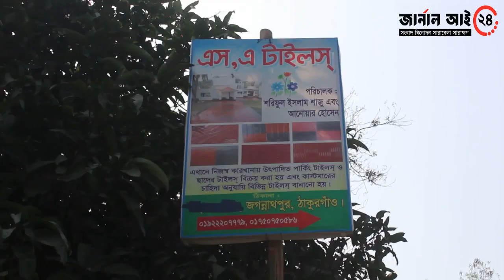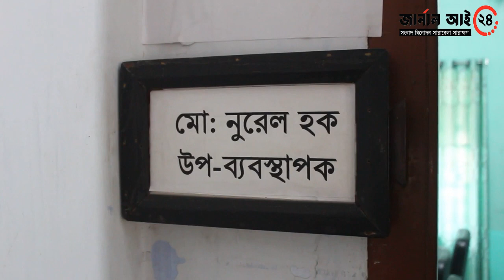ঠাকুরগাঁওয়ের কারখানার টাইলস্ যাচ্ছে দেশের বিভিন্ন জেলায়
জয় মহন্ত অলক, ঠাকুরগাঁও: ঠাকুরগাঁও সদর উপজেলার ১৭ নং জগনাথপুর এলাকায় দুই জন উদ্যোক্তা গড়ে তুলেছে ১৬ রকমের ব্লক পার্কিং ও জল ছাদের টাইলস্ তৈরির কারখানা ।

সদর উপজেলার দক্ষিণ জগনাথপুর মেম্বার পাড়া এলাকায় উদ্যোক্তা শরিফুল ইসলাম সাজু ও আনোয়ার হোসেন মিলে গড়ে তুলেছে এস, এ টাইলস্ নামের একটি টাইলস্ কারখানা।

শুরুতে ৭ জন শ্রমিক নিয়ে শুরু করলেও এখন তাদের কারখানায় সুনামের সাথে প্রায় ১৬ জন শ্রমিক কাজ করছে সৃষ্টি হয়েছে কর্মসংস্থানের।

উদ্যোক্তারা ব্যবসা শুরুর ৩ মাসের মধ্যে ব্যাপক সাফল্য হয়েছে আজ হাসি ফুটেছে তাদের অনেকের মুখে। এমনকি কারখানাটি হওয়ার কারণে এলাকায় কমছে বেকারত্ব তারা চাকরি দিচ্ছেন বেকার যুবক ও নারীদের।

তাদের এই টাইলস্ তৈরি করতে ব্যবহার করা হচ্ছে সিমেন্ট, বালু, নুড়ি পাথর ও এস এস তার।

কারখানার শ্রমিকরা জানান আমরা নিখুঁত ভাবে বাজারের চেয়ে এখানে যেগুলো তৈরি হচ্ছে সেগুলো মানে এবং ডিজাইন এ একটু হলেও আলাদা রয়েছে । যে টাইলস্ গুলো তৈরি করছি এখন সেগুলো নিজ জেলার পাশাপাশি যাচ্ছে বিভিন্ন জেলায়। সরকারি ও বেসরকারি বিভিন্ন সংস্থাগুলোর সহযোগিতা পেলে এই টাইলস্ কারখানাতে অনেক বেকার যুবক ও নারীদের কর্ম সংস্থান হবে।

এই বিষয়ে এস, এ টাইলস্ পরিচালক শরিফুল ইসলাম সাজু বলেন শুধু আমাদের নির্মিত ভবনগুলোতেই যে টাইলস্ ব্যবহার হচ্ছে তা না, ব্যক্তিপর্যায়ে যেসব পাকা বাড়ি বা বাণিজ্যিক ভবন তৈরি হচ্ছে, সেগুলোতেও এখন টাইলস্ ব্যবহার হচ্ছে।

আবাসিক কিংবা বাণিজ্যিক ভবনের সৌন্দর্য ও স্থায়িত্ব বাড়াতে টাইলস্ সের ব্যবহার এখন আগের যেকোনো সময়ের চেয়ে বেড়েছে।

ভবনের মেঝে থেকে শুরু করে বাইরের অংশের দেয়াল, এমনকি সীমানাপ্রাচীরেও টাইলস্ সের ব্যবহার চোখে পড়ে। সাশ্রয়ী মূল্য ও টেকসই হওয়ায় মানুষ দিন দিন টাইলস্ ব্যবহারে আগ্রহী হচ্ছেন।

আমি আশা করি আমাদের এই উন্নত মানের টাইলস্ গুলো মানুষের মন কাড়বে সেই সাথে অনেক ওয়াডার এসেছে সবগুলো সেল করলে আমি অবশ্যই লাভবান হব।

এদিকে ঠাকুরগাঁও বিসিক শিল্প নগরীর উপ-ব্যবস্থাপক নুরেল হক উদ্যোক্তাদের স্বাগত জানিয়ে বলেন জেলায় দু ৩টি টাইলস্ কারখানা গড়ে উঠেছে তাদেরকে বিভিন্ন রকমের পরামর্শ দিয়ে আসছি এবং কোন ঋণের প্রয়োজন হলে সেটারও ব্যবস্থা করা হবে বলে জানান তিনি।